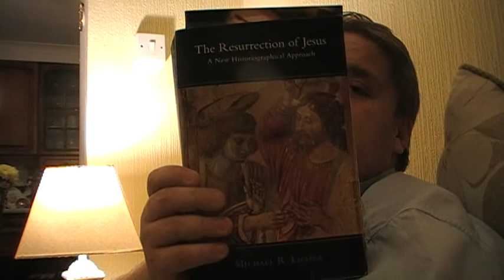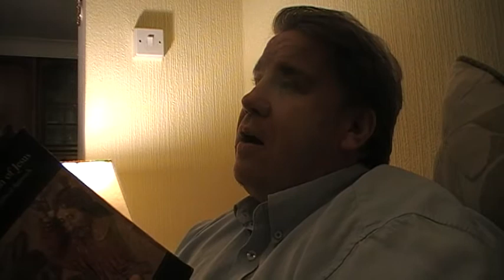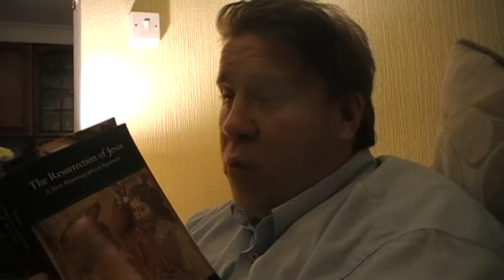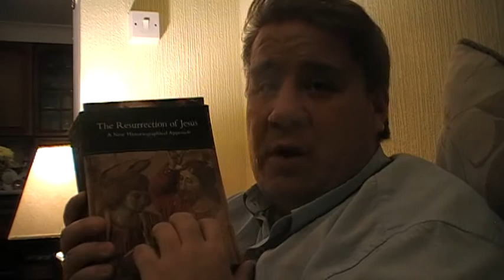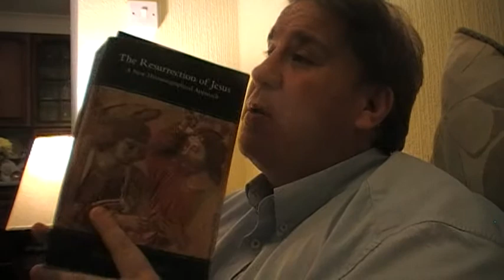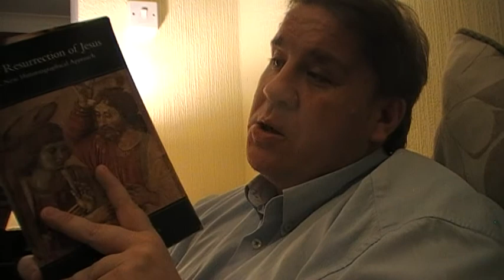Speakers Corner: Crucifiction & Resurrection - Paul Williams VS Bob The Builder Review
Crucifiction & Resurrection - Paul Williams VS Bob The Builder Review
Paul Williams VS Bob The Builder - topic: Crucifiction & Resurrection
Jason Burns who debates Muslims at hyde park speakers corner reviews the debate with Paul Williams and Bob The Builder